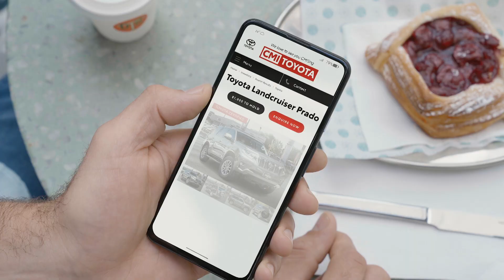CMI Toyota - SA's Biggest range of Toyota certified pre-owned vehicles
For all your new, demo and Toyota Certified Pre-Owned vehicle sales, vehicle servicing, finance, Genuine Toyota parts and accessories, visit one of our three locations around Adelaide.